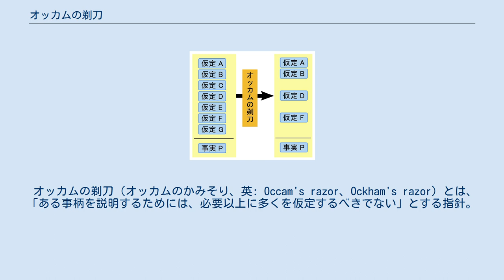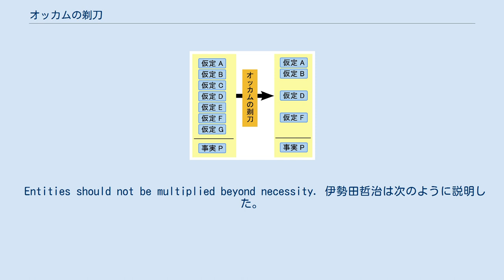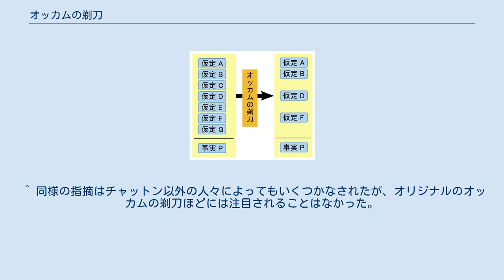オッカムの剃刀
剃刀_(哲学)
三浦俊彦が描いたオッカムの剃刀の説明図。
三浦はオッカムの剃刀について「ある事実Pを同様に説明できるのであれば仮説の数（または措定される実体の数）は少ないほうが良い」とするものだと説明した。
 オッカムの剃刀（オッカムのかみそり、英: Occam's razor、Ockham's razor）とは、「ある事柄を説明するためには、必要以上に多くを仮定するべきでない」とする指針。
もともとスコラ哲学にあり、14世紀の哲学者・神学者のオッカムが多用したことで有名になった。
様々なバリエーションがあるが、20世紀にはその妥当性を巡って科学界で議論が生じた。
「剃刀」という言葉は、説明に不要な存在を切り落とすことを比喩しており、そのためオッカムの剃刀は思考節約の原理や思考節約の法則、思考経済の法則とも呼ばれる。
またケチの原理と呼ばれることもある。
 オッカムのウィリアム 必要が無いなら多くのものを定立してはならない。
少数の論理でよい場合は多数の論理を定立してはならない。
 — オッカム 「自然物に関しては、事実で かつ充分な原因だけを認めるべきだ。同じ自然的影響については、できるかぎり、同じ原因を用いて説明すべきなのだ。」 — アイザック・ニュートン 可能ならいつでも、知られていないエンティティを推定するかわりに、知られているエンティティでの構成を用いるべし。
 — バートランド・ラッセル 同様のデータを説明する仮説が二つある場合、より単純な方の仮説を選択せよ — カール・セーガン 英語では次のように表現されることがある。
 Entities should not be multiplied beyond necessity. 伊勢田哲治は次のように説明した。
例えば、等速直線運動に対する次のような説明があったとする。
 外から力がかからない物体は、神が等速でまっすぐに動かし続けている。
 この場合、「神が」という部分が説明に不要である、として切り落としてしまうのがオッカムの剃刀だとし、すると次のような説明が得られるとした。
 外から力がかからない物体は、等速で直進する。
 オッカムの剃刀は単純化の手段に過ぎないのであって、説明に不要な存在を否定するものではない。
上述の例では、説明には不要な存在として「神」が切り落とされているが、これは「神が存在しない」ということを意味するものではない。
あくまで神の存在、不在は別の議題となる。
 オッカムの剃刀は、既にある理論や仮説等に対して、新たな仮説等を追加すべきかどうかを選ぶひとつの立場に過ぎないのであって、オッカムの剃刀によって追加することを選択しても、「その仮説が正しい」ということにはならない。
同様に、オッカムの剃刀によって切り捨てられたからといって、「その仮説が間違っていた」ということにはならない。
何故なら、オッカムの剃刀は真偽の判定則ではないからである。
 オッカムの剃刀を適用するにあたっては、慎重な検討が必要である。
一見不要に見える仮説でも、実は見落とした事柄によって必要とされていることもあり、適用すべきでないことにまで適用してしまう危険性があるので、必要性は慎重に判断しなければならない。
さもなくば過剰に適用して必要な仮説まで切り落としてしまう危険性がある。
これを考慮して、ウォルター・オブ・チャットンは次のような言葉を考案した。
 ある事柄が、3つの要素で説明できないのならば、4つ目の要素を加えよ これはオッカムの剃刀が、その前提条件「必要が無いなら」においてのみ成り立ち、その前提条件から外れる場合、すなわち、「必要がある」場合には成り立たないことに注意せよという指摘である。
 心理学の分野においては「ある行動がより低次の心的能力によるものと解釈できる場合は、その行動をより高次の心的能力によるものと解釈するべきではない」とするモーガンの公準が知られている。
 統計学や機械学習の分野では、モデルの複雑さとデータへの適合度とのバランスを取るために、オッカムの剃刀的な発想を利用する。
 ある測定データが与えられたとき、一般に、統計モデルを複雑にすればするほど、その測定データをうまく説明できる。
しかし、そのようなモデルは、不必要に複雑なモデルであり、計算することが困難であるばかりでなく、過去のデータに過剰に適合してしまい、未来のデータを説明できなくなってしまう（過適合）。
 以上のような問...